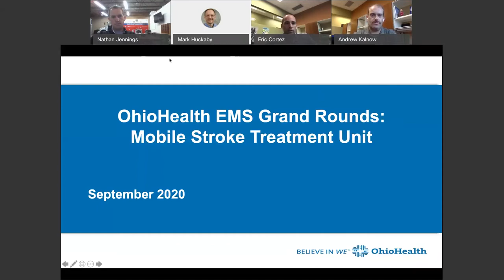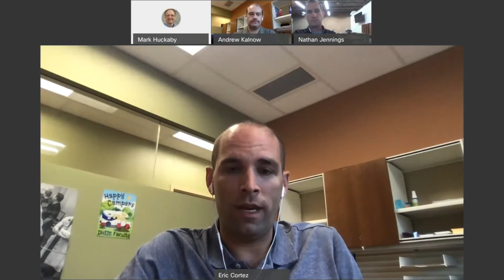OhioHealth EMS Grand Rounds Mobile Stroke Treatment Unit 2020 09 09